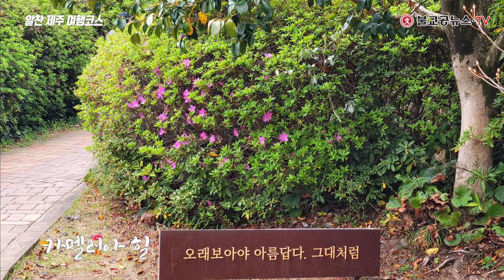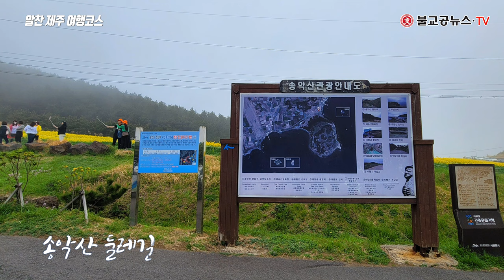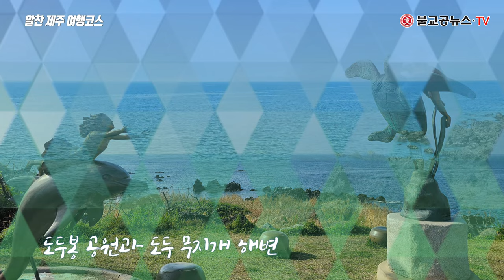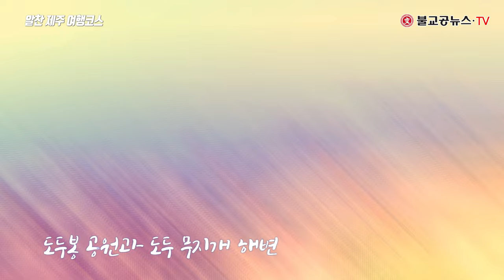추천!! 알찬 제주 여행코스 소개